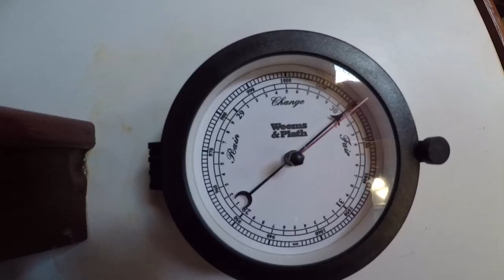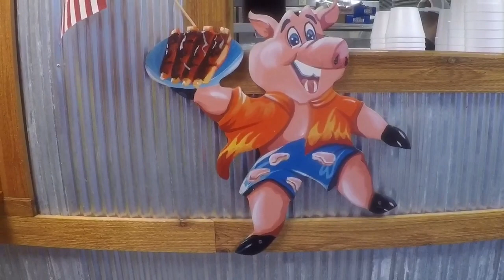Exploding Boat Bursts Into Flames! | Sailing Wisdom Ep 105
We continue our journey south and arrive at Fort Pierce, FL. Shortly after arriving, a boat explodes into flame and sends a towering pillar of smoke high into the sky. It's amazing how quickly the local fire department extinguished the flames! Thankfully there were no injuries.
We meet new friends and go to a barbecue restaurant.